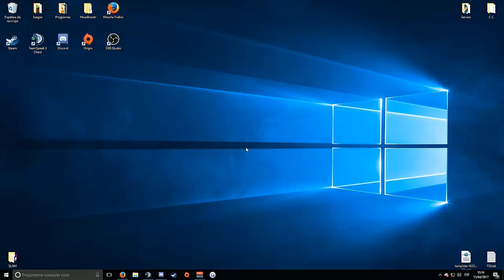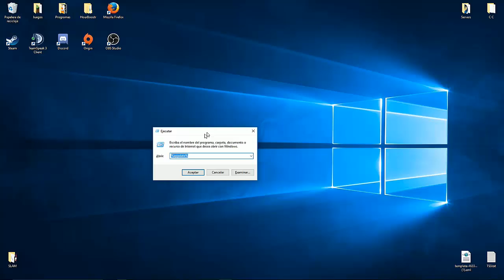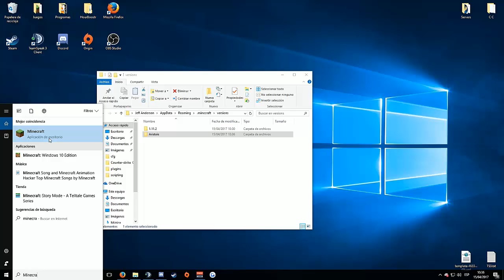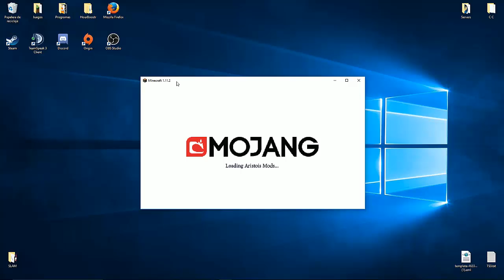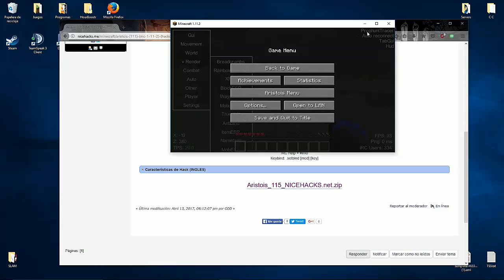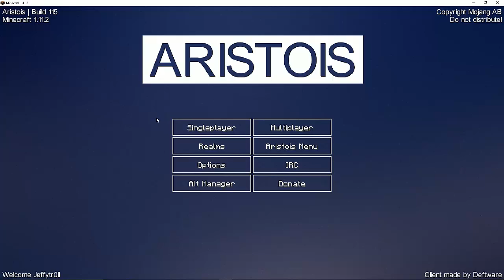Minecraft - Instalar hack Aristois (o cualquier hack/versión externa) y Review de Aristois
Abreme.
Windows + R : %appdata%
Minuto 0:00 Instalar Aristois (o cualquier hack)
Minuto 3:34 Review del hack